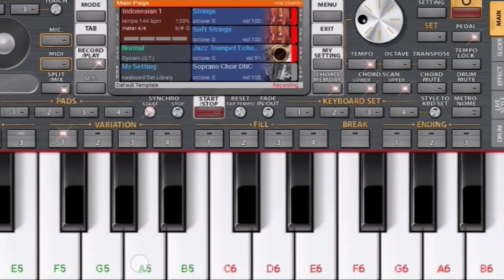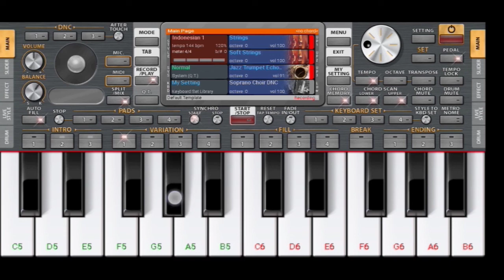छोड़ेंगे ना हम तेरा साथ ओ साथी | बजाना शिखो मोबाईलपर org 2023 piano music tutorial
छोड़ेंगे ना हम तेरा साथ ओ साथी | बजाना शिखो मोबाईलपर org 2023 piano music tutorial @PIANO MUSIC pianomusic org2023 #org2022